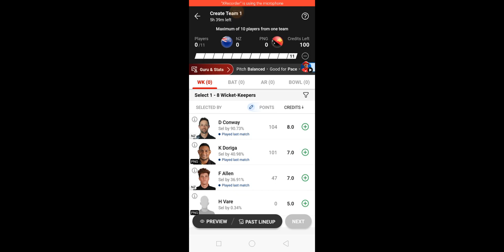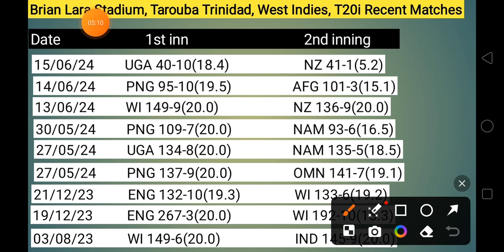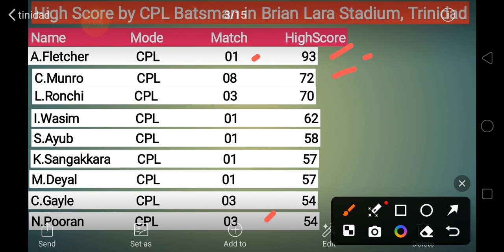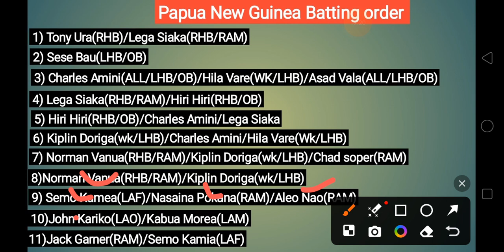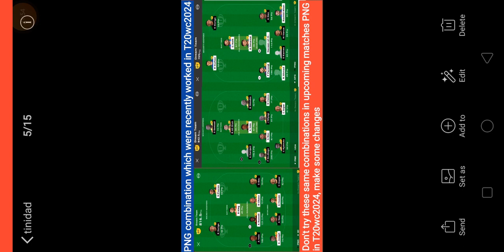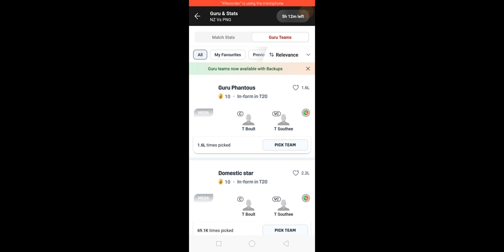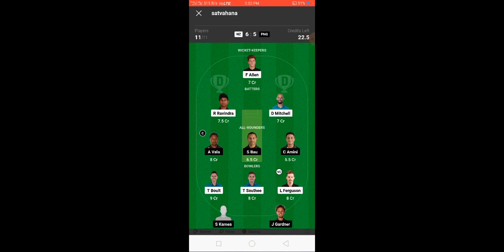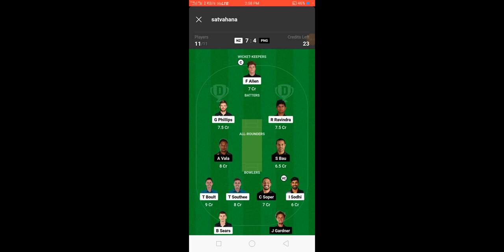NZ vs PNG 39th match T20wc 2024 Grand league dream11 prediction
New Zealand vs Papua New Guinea Dream11 prediction t20 world cup 2024

Topics covered in this video:
Brian Lara Stadium, Tarouba Trinidad, West indes pitch report.
Brian Lara Stadium, Tarouba Trinidad, West indes Weather report.
Recent t20i matches score at Brian Lara Stadium, Tarouba Trinidad, West indes
Individual high score In T20 International At  Brian Lara Stadium, Tarouba Trinidad, West indes.
most wickets bowling stats at Brian Lara Stadium, Tarouba Trinidad, West indes.
Batting order of PNG players in t20 world cup 2024.
NZ Batting order in t20 world cup 2024.
Tips and tricks to win gl in PNG vs NZ  match and many more.